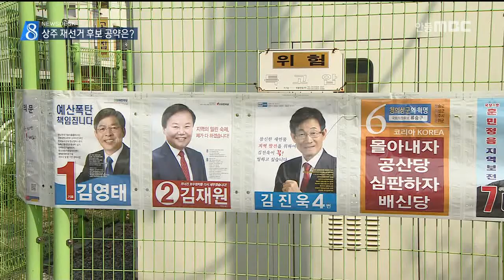[안동MBC뉴스]R]상주 재선거 후보 공약은?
2017/04/11 14:47:09    작성자 : 정동원

◀ＡＮＣ▶
상주 군위 의성 청송 국회의원 재선거가
내일로 다가왔습니다.

선거구가 합쳐져 지역이 넓고 후보도 많아서
누가 어떤 공약을 내놨는지 파악하기도 힘든데
투표하는데 참고가 될 수 있도록 공약을
정리해 봤습니다.

정동원 기자
◀ＥＮＤ▶

상주, 군위, 의성, 청송은 모두 농업에 기반한
지역인데 농촌을 살리는 해법은 달랐습니다.

기호 1번 민주당 김영태 후보는
각종 직불제 금액을 올려서
사실상 농민기본소득제를 실시하겠다고 했고

기호 2번 한국당 김재원 후보는
농업 보조금 제도를 개혁해
필요한 농민에게 돌아가도록하겠다고 했습니다.

기호 4번 바른정당 김진욱 후보는
도시에서 찾아오는 농촌, 행복한 농촌을
공보상의 공약으로 밝혔고

기호 9번 무소속 성윤환 후보는
농업소득만으로도 먹고 살도록
농업정책의 패러다임을 바꾸겠다고 밝혔습니다.

4개 지역 발전을 위해서는
김영태 후보가 경북대 본부 상주 이전을,
김재원 후보는 철도 고속화 조기 실현 및 완공,
김진욱 후보는 도농 도로교통망 획기적 확충,
성윤환 후보는 수상레포츠단지 활성화를
가장 먼저 꼽았습니다.

대구통합공항 이전에 대해서는
김영태 후보가 현재의 연간 250만명에 달하는
대구공항 이용객이 담보된다면 이전 찬성,

김재원 후보는 찬성이 되든 반대가 되든
군위,의성군민들의 뜻에 따르겠다는 입장,

성윤환 후보는 공항이전 효과가 크기 때문에
주민 동의를 전제로 이전이 필요하다고 밝혔고
김진욱 후보는 연락이 안 돼 입장을 듣지 못했습니다.

기호 6번 코리아당 류승구 후보는
북진통일, 국회해산, 헌법재판소 해체,
족보청 설치 등의 독특한 공약을 내걸었고,

기호 7번 무소속 배익기 후보는
훈민정음해례본 상주본 국보 1호 지정과
지역사업 도모 개선 위원회 구성을
공약으로 내놨습니다.